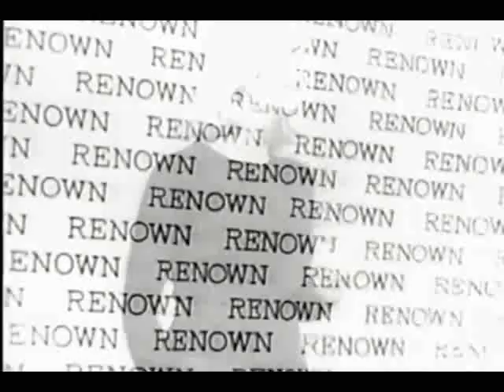Sylvie Vartan for Renown - Japanese TV - 1967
1960s French Ye-Ye girl Sylvie Vartan in a Japanese TV commercial for Renown clothing.  Sylvie was France's first girl rock & roll star.  She was married to Johnny Hallyday, the French "Elvis."  Paul Anka wrote and gave the song "I'm Watching You" to Slyvie which became her first international hit. (Japan).  Sylvie headlined at the Paris Olympia -- the same bill as the Beatles & Trini Lopez just weeks before the Beatles first Ed Sullivan appearance.  Sylvie and Johnny recored with the Jordanaires in Nashville; the resulting LP was a huge hit in France.  Sylvie appeared on The Ed Sullivan Show, Shindig!, Hullabaloo.